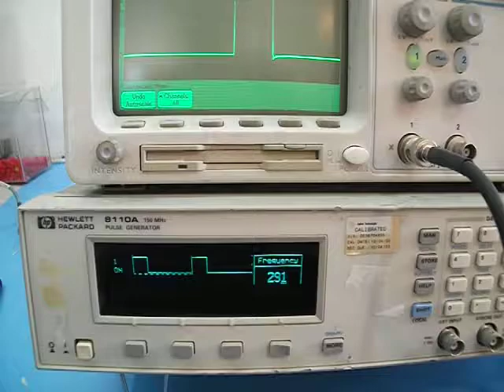8110A pulse generator #2 Patentix Ltd